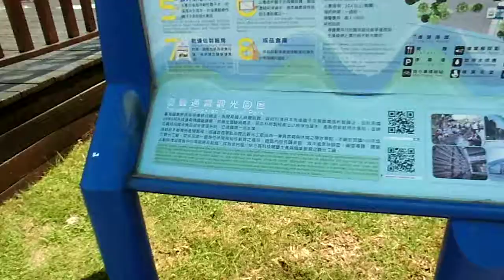街道 路樹 植物 展覽